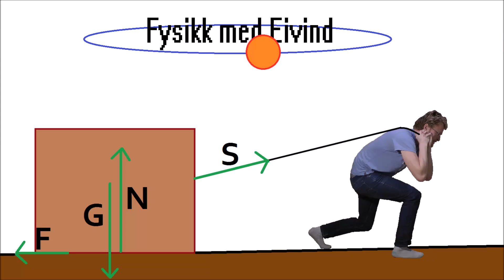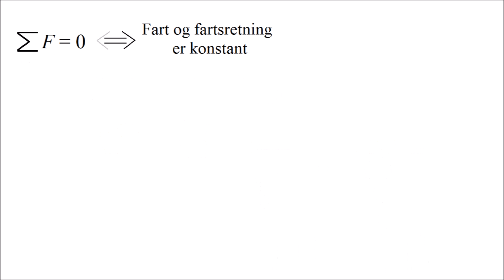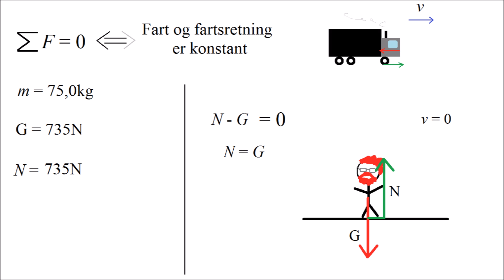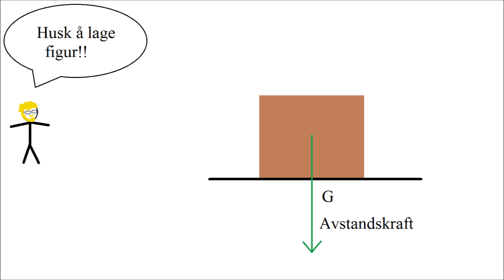Fysikk med Eivind (ep 9) - Newtons 1. Lov (Fysikk 1)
Fysikk med Eivind er en serie undervisningsvideoer som dekker temaene i fysikk på videregående skole. Videoene er først og fremst ment for repetisjon av stoff man allerede har hatt om.

The track in the background is named "MC Ballad I" and is from freePD.com.